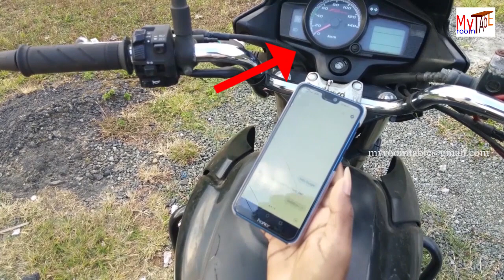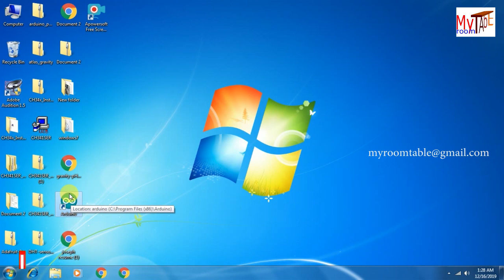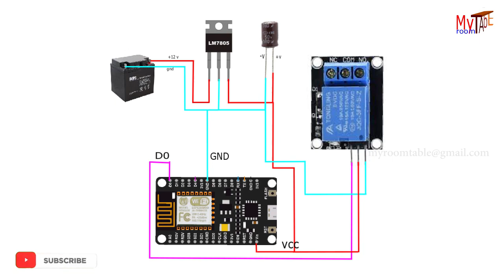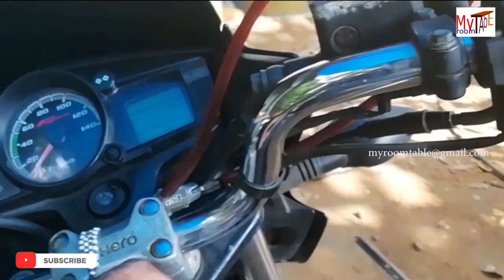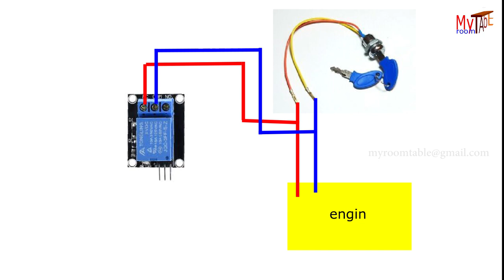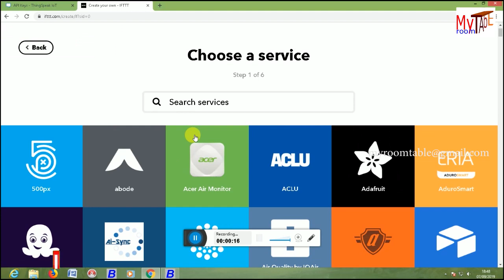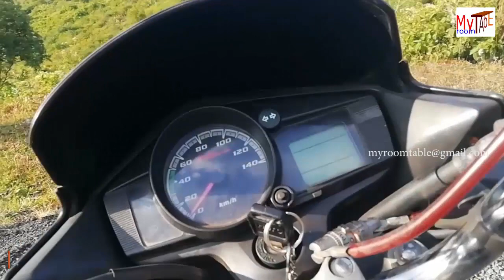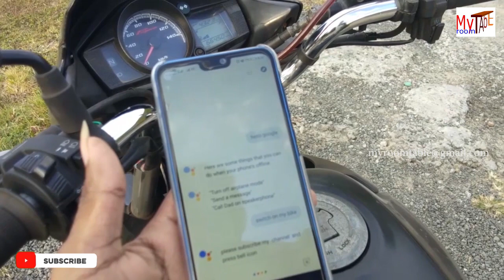My HERO PASSION X pro BIKE IS UPGRADED To GOOGLE ASSISTANT || STEP BY STEP PROCESS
include "EEPROM.h"
include"ESP8266WiFi.h"
include "ThingSpeak.h"
WiFiClient MyRoomTable ;
const int bike_key_relay_pin = D0  ;
long int internet_value = 0 ;
int key ;
void setup() {
pinMode(bike_key_relay_pin, OUTPUT);
digitalWrite(bike_key_relay_pin, HIGH);
switching_relay ();
WiFi.mode(WIFI_STA);
delay(100);
WiFi.begin("myroomtable","123myroomtable");
delay(100);
Serial.begin(9600);
ThingSpeak.begin(MyRoomTable);
 while(WiFi.status()!=WL_CONNECTED)
{Serial.println("not connected");
delay(1000);}
EEPROM.begin(2);
}void loop() {
 while(WiFi.status()!=WL_CONNECTED)
{Serial.println("not connected");
delay(1000);}
internet_value = ThingSpeak.readFloatField(  842730  ,1,"  FRSV9QU75QS6CSME   ");
switching_relay ();
   switch (internet_value) {
    case 0:
      Serial.println("error");
      break;
       case 1:
 EEPROM.write(1, 1);
       EEPROM.commit();
        break;
        case 2:
 EEPROM.write(1, 0);
       EEPROM.commit();
        break;}}
void switching_relay ()
  key = EEPROM.read(1);
  if (key == 1 )
{Serial.println("myroomtable pin one on");
 digitalWrite(bike_key_relay_pin, LOW);}
else
{Serial.println("myroomtable pin one off");
 digitalWrite(bike_key_relay_pin, HIGH);}}